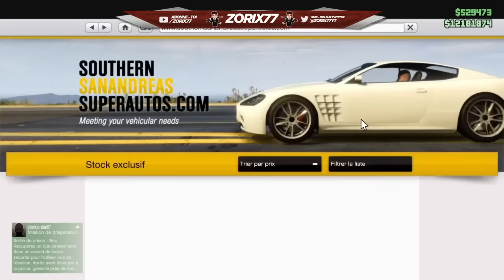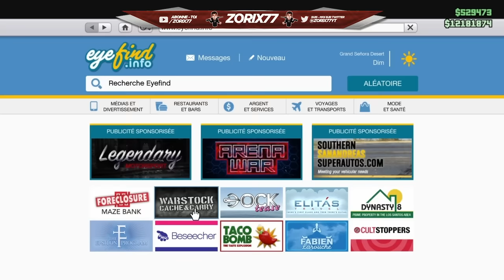3 MOYENS DE DEVENIR MILLIONNAIRE SUR GTA 5 ONLINE EN 1.46 + ENORME PROMOTIONS DE LA SEMAINE !!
Salut l'équipe c'est ZORIX

nh'esiter pas a le paratger au max pour avoir des recompense et envoyer les preuve sur mes reseaux !!

-VENIR ME SUIVRES SUR
SNAP : zorixofficiel7

※▬▬▬▬▬▬▬▬▬▬▬▬▬▬▬▬▬▬▬▬▬▬▬▬▬▬※ 😈😈TEAM ZORIX 😈😈

🎮 MES PSN :
ZoRix77_GTA5
TEHFLOXGLITCHER

🔓Merci pour les 50k Abonnés ♥ !!!

Fuck les Rageuses

.\. \ Smile :-))))